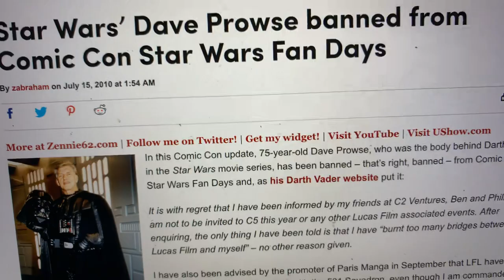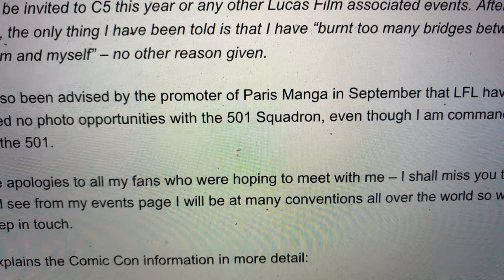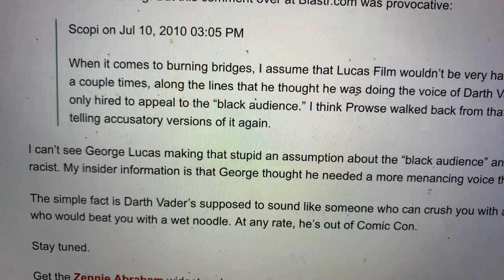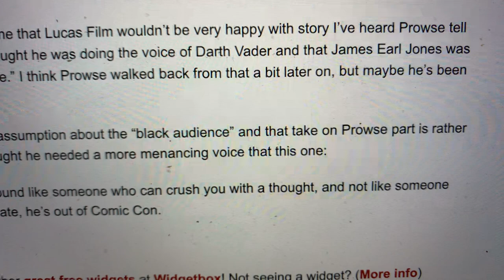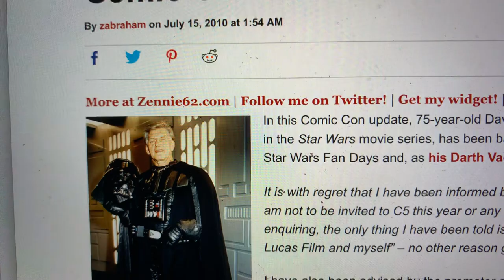Why Star Wars David Prowse Was Banned From Comic Con Star Wars Fan Days, 501 Squadron Photo Events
Why Star Wars David Prowse MBE Was Banned From Comic Con Star Wars Fan Days, 501 Squadron Photo Events

In my post on the passing of Star Wars Actor David Prowse, I happened to see references to why the legend also known as the Green Cross Code Man (for which he was knighted, specifically The Most Excellent Order of the British Empire), was banned from Comic Con.  Since I broke the story in full while blogging at SFGate.com in the City Brights section, on July 15, 2010, I wrote this:

In this Comic Con update, 75-year-old Dave Prowse, who was the body behind Darth Vader in the Star Wars movie series, has been banned – that’s right, banned – from Comic Con’s Star Wars Fan Days and, as his Darth Vader website put it:

    It is with regret that I have been informed by my friends at C2 Ventures, Ben and Phillip, that I am not to be invited to C5 this year or any other Lucas Film associated events. After enquiring, the only thing I have been told is that I have “burnt too many bridges between Lucas Film and myself” – no other reason given.

    I have also been advised by the promoter of Paris Manga in September that LFL have requested no photo opportunities with the 501 Squadron, even though I am commander in chief of the 501.

    Sincere apologies to all my fans who were hoping to meet with me – I shall miss you too. As you will see from my events page I will be at many conventions all over the world so we can still keep in touch.

And Dave Prowse’ Facebook page explains the Comic Con information in more detail:

    Updated Dave’s appearance schedule on his official web site. Dave is not appearing at DragonCon, Chicago ComiCon, Star Wars Fan Days, or the shows in Glasgow and Montreal. Dave has added new shows including his rescheduled trip to Turkey.

Wow. Curious to know just what Darth Vader did to “burn bridges” with LucasFilm? Speculation runs rampant, and LucasFilm’s not talking. But this comment over at Blastr.com was provocative:

    Scopi on Jul 10, 2010 03:05 PM

    When it comes to burning bridges, I assume that Lucas Film wouldn’t be very happy with story I’ve heard Prowse tell a couple times, along the lines that he thought he was doing the voice of Darth Vader and that James Earl Jones was only hired to appeal to the “black audience.” I think Prowse walked back from that a bit later on, but maybe he’s been telling accusatory versions of it again.

I can’t see George Lucas making that stupid an assumption about the “black audience” and that take on Prowse part is rather racist. My insider information is that George thought he needed a more menancing voice that this one:

The simple fact is Darth Vader’s supposed to sound like someone who can crush you with a thought, and not like someone who would beat you with a wet noodle. At any rate, he’s out of Comic Con.

There you go.  David Prowse, RIP.